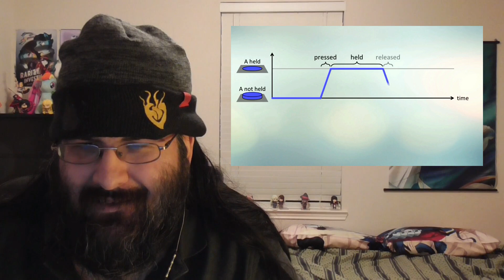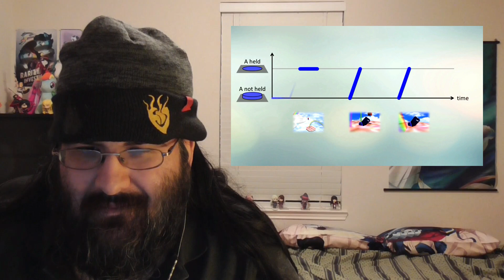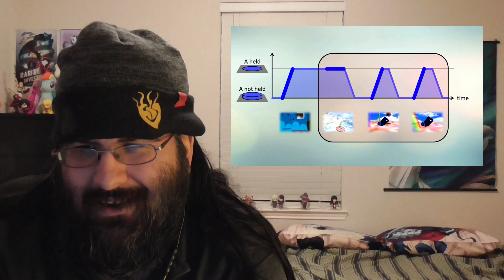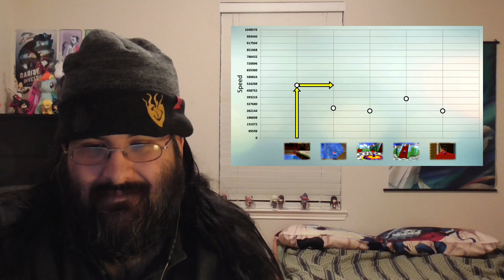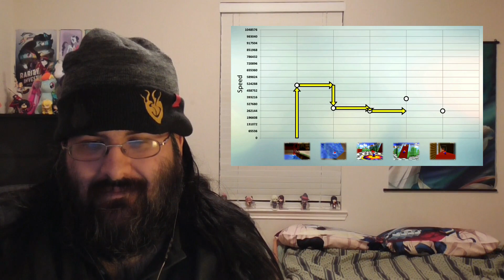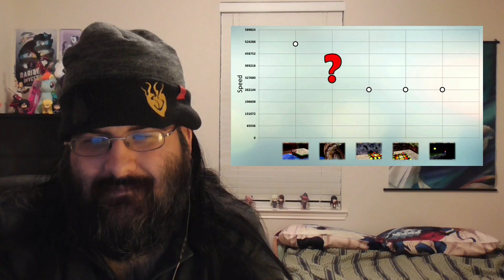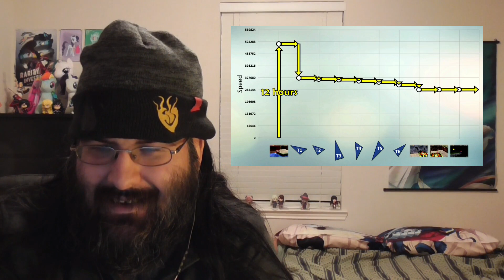[Blind Reaction] SM64 - Watch for Rolling Rocks - 0.5x A Presses (Commentated)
My blind reaction to SM64 - Watch for Rolling Rocks - 0.5x A Presses (Commentated), a video by pannenkoek2012.

No joke, I think this might be the strangest video I've watched on the channel.